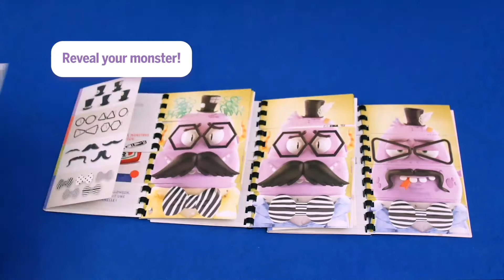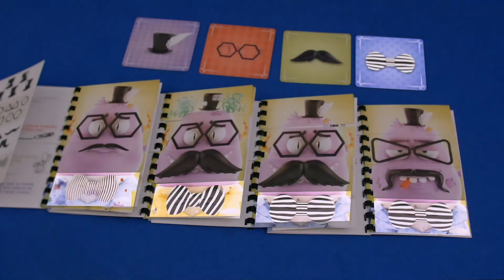Mia London and the Case of the 625 Scoundrels! How To Play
Learn how to play Mia London and the Case of the 625 Scoundrels!
Can you help Mia identify the infamous scoundrel?